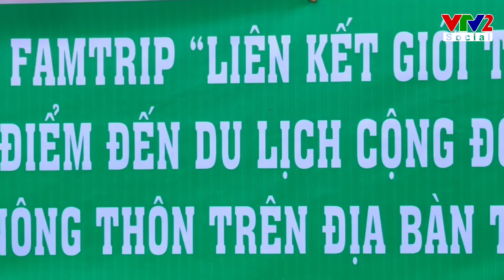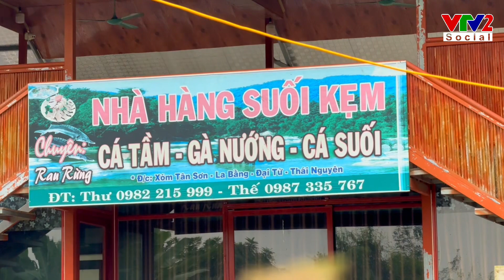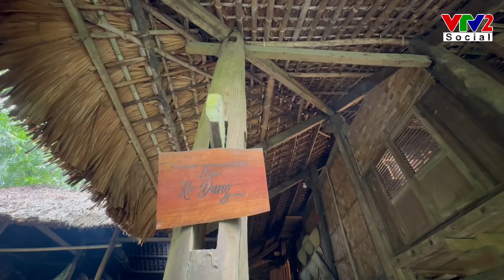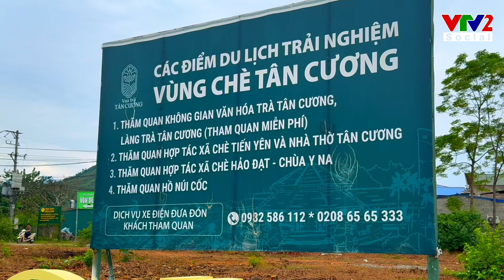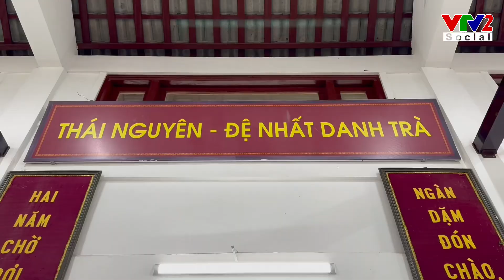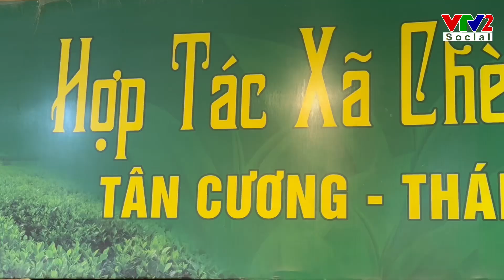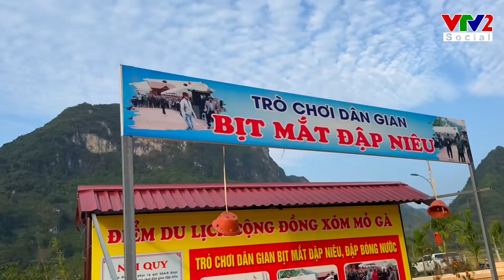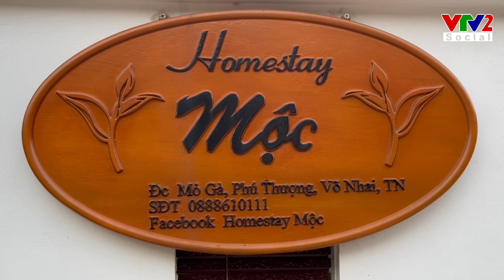Mô hình du lịch Nông nghiệp nông thôn tại Thái Nguyên